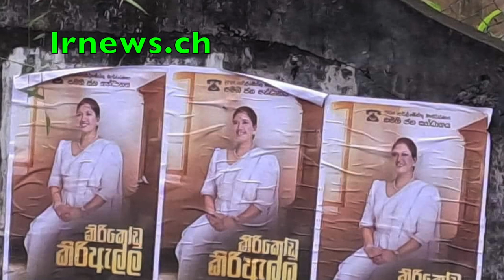වැට් බදු වංචාකල රනිල්ගේ ජුංඩා ඇලෝසියස් හිරගෙට.............................